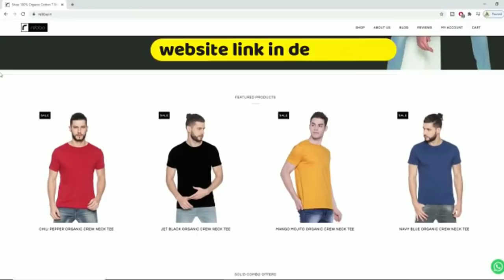ಮಾಸ್ಟರ್ ಮಂಜುನಾಥ್ ಗೆ ಅವಕಾಶಗಳು ಇದ್ದರೂ ಚಿತ್ರರಂಗ ತೊರೆದದ್ದು ಯಾಕೆ master manjunath Old Days